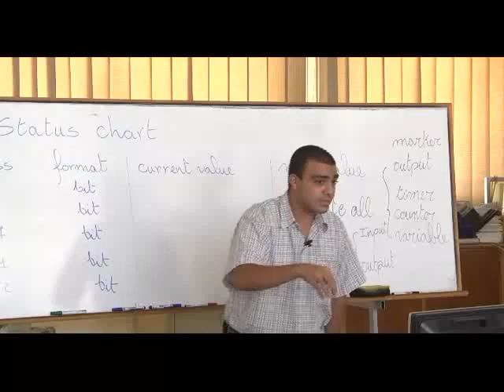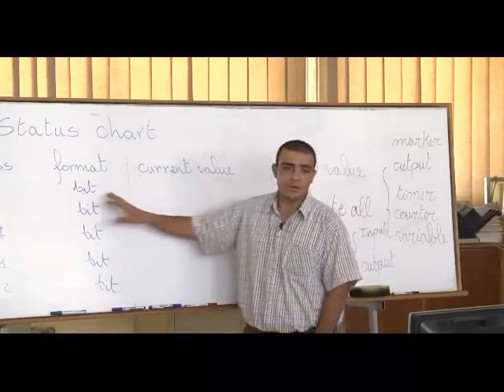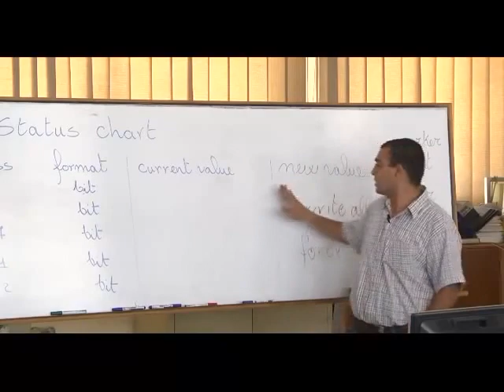25- Complete PLC Course | الدرس 18 - الجزء الثاني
Complete PLC Course | الدرس 18 -  الجزء الثاني

تعريف بالقناة:
قناة تعليمية مهمة للجميع عليها أكثر من 210 فيديو تعليمي، بها:
1- شرح لبوردات الاردوينو Uno & Mega 2560  وعمل مشاريع رائعة بها حيث، شرح Servo Motor, DC Motor وطرق توصيله والتحكم في إتجاهه، و EEPROM وتوصيلها وكيفية التعامل معها. وال Stepper Motor، واستخدام الاردوينو كمولد موجات جيبية ومسننة ومثلثية،
2- شرح دورة الأنظمة المدمجة Embedded Systems والميكروكنترولر واحتراف البرمجة بلغة الامبيدد سي Embedded C. وعمل مشاريع رائعة…
3- شرح كيفية الربط بين الاردوينو واللابفيو وعمل مشاريع رائعة بهما.
4- شاهد أيضاً،دورة مهمة جدا لطلبة الهندسة في شرح أساسيات ومبادئ التحكم الآلي او هندسة نظم التحكم
(Automatic Control or Control systems engineering):
5- دورة متقدمة في التحكم باستخدام اللابفيو (مهمة لأقسام تحكم أو كنترول والكترونيات). وهي تطبيق عملي لدورة التحكم الالي
6- سلسلة Root Locus Method في هندسة التحكم الآلي لطلبة كلية الهندسة، قسم كهرباء،
7- سلسلة عملية في القوي الكهربية او الكهرباء المتردده الاحادية والثلاثة الطور (Electrical Power) لطلبة هندسة ولكل مهتم بالكهرباء
8- بعض الدواير العملية الكهربية المهمة للجميع.
9- دورة في القياسات الكهربية، مهمة لطلبة كليات هندسة ولكل مهتم بالالكترونيات والكهرباء
10- دورة في احتراف الرياضيات والجبر والهندسة والتفاضل والتكامل والقوانين الخاصة بها بدون تعقيدات.